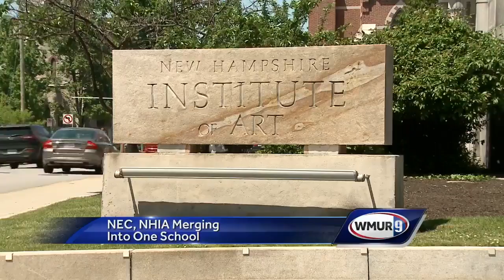NEC, NHIA merging into one school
Two New Hampshire private colleges have announced their plans to merge.